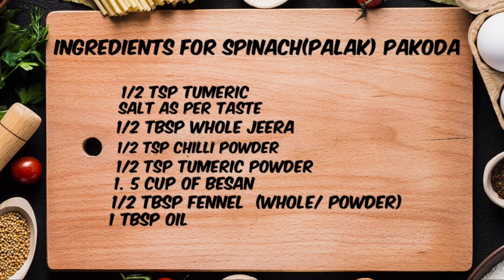Goan Tea Snacks | Palak/Spinach Pakoda | Spiced Milk| immunity booster| Goan/Mangalore Kasaii Recipe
This week Creative Paradise Kitchen is here to help boost your immunity system with Traditional Goan Spiced Milk aka Kasaii. To pair along with it we have One of a kind Spinach (Palak) leaves Pakoda.

The spices used in the milk help with congestive disorders as well as have loads of health benefits.

The patta pakora, who thought spinach could be Crispy and you would have everyone asking for more?!

Enjoy this warm tea time hug to make  winters so much bearable❤️

Do try it out and let us know if you enjoyed.

Do Participate to win Rs. 500 Amazon Gift Voucher 🎁🎁🎁🎁📦